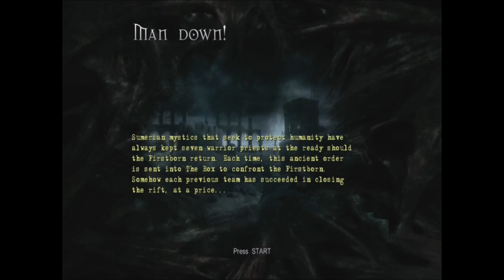Clive Barker's Jericho Episode 3- My hate for Father Rawlings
I hate Father Rawlings with all my being. - Isaac